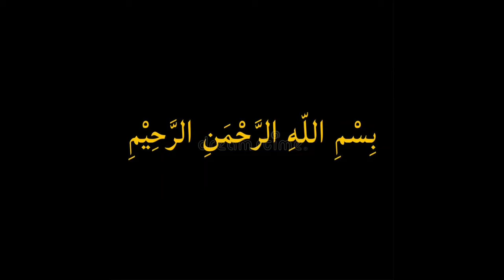Sierna || Arabic Nasheed || Abu Ali Nasheed